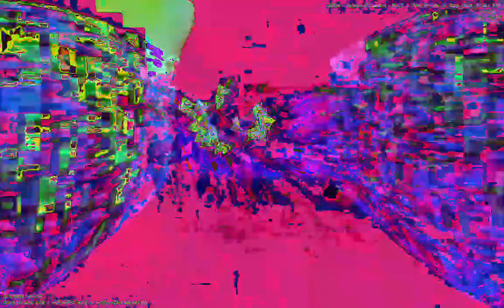[EPILEPSY WARNING] Movie 23 01 13 07h37m26s *Photosensitivity Warning*